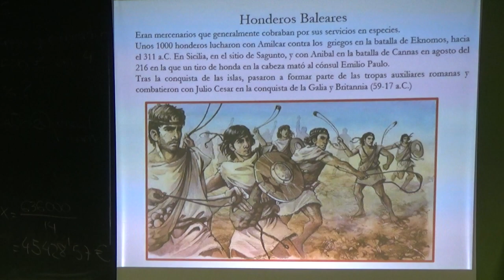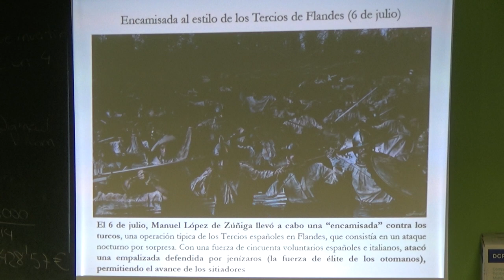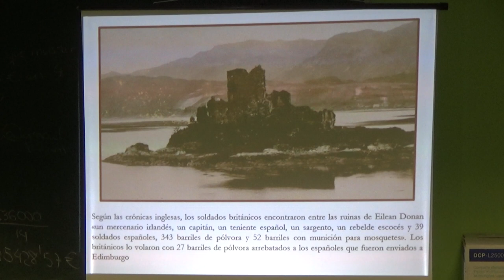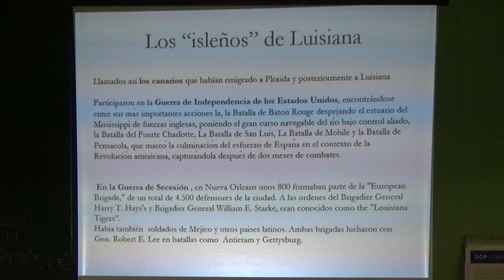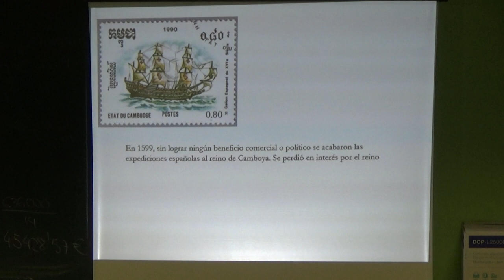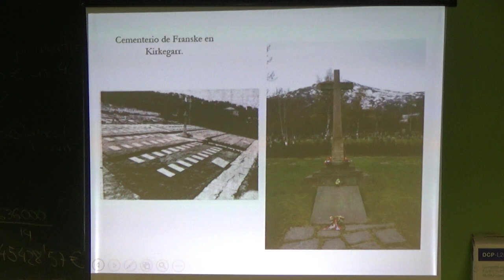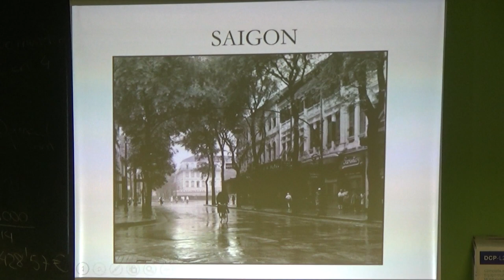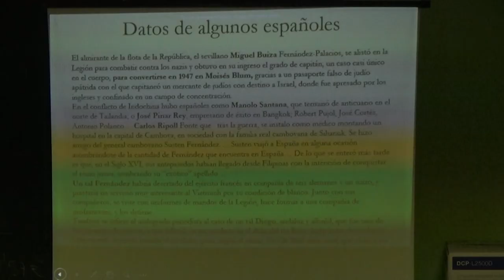Conferencia: Españoles en guerras ajenas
Ponente: Beatriz Navarro, Historiadora
Tena: Hstoria de los grupos de españoles que se han enrolado en guerras ajenas.
Fecha: 6 de noviembre 2018
Descripción: La historia de la Humanidad es una relación de batallas, guerras, conflictos y siempre encontramos españoles que de modo individual o colectivo salieron de su tierra para arriesgar su vida luchando por otro país bien como mercenarios, enviados como cuerpo de apoyo, descendientes de emigrantes que se encontraron en medio de una guerra o exiliados tras una derrota. Los voluntarios españoles participaron en guerras de otros países, y en algunos casos se vieron encuadrados en unidades militares enfrentadas.
Está documentada ya desde el s. V a.C. la presencia de honderos baleares, mercenarios celtiberos, lusitanos e íberos procedentes de Hispania en los ejércitos turdetanos, cartagineses, griegos, romanos. La falta de tierras, la pobreza los hacía enrolarse en ejércitos extranjeros.
Ya en el s. XIV, catalanes y aragoneses forman La Compañía Catalana o de Almogávares, antiguos soldados de los Tercios fueron voluntarios en las guerras contra los turcos en centro Europa. Españoles participan en la guerra de Secesión estadounidense, en Extremo Oriente, la Italia del Risorgimento o la Segunda Guerra Mundial. Unos, emigrantes económicos, otros, exiliados políticos.